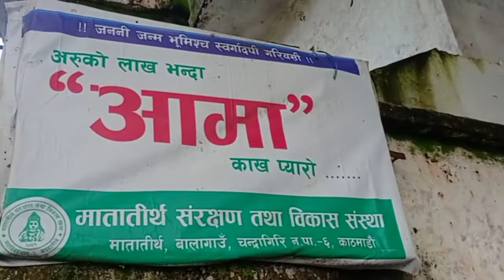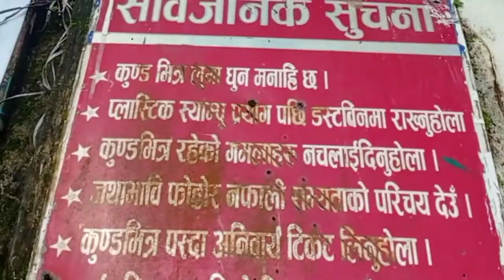morning walk 🌻/matatirtha /binakarki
thank you everyone keeps support me ☺️@SandeepSeminars @ShishirBhandariOfficial